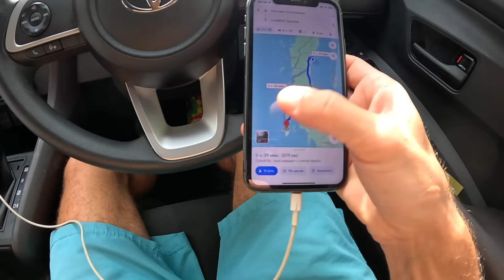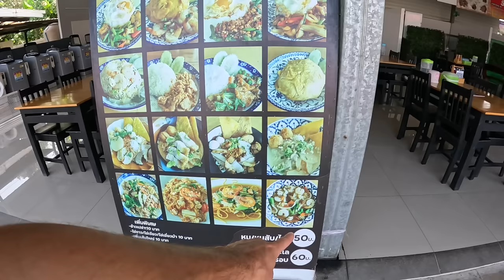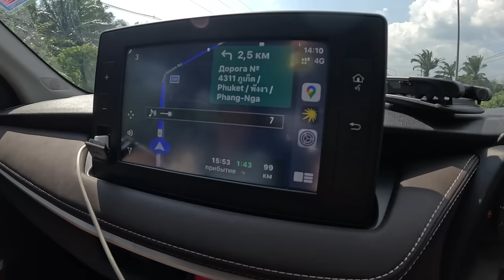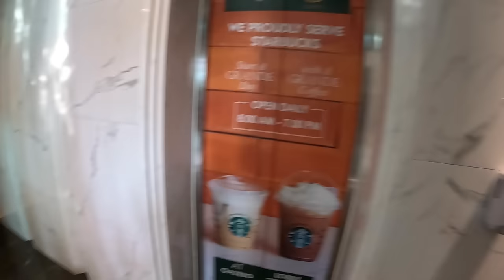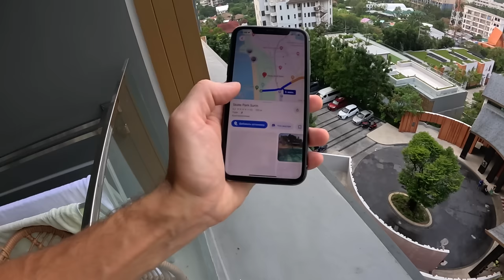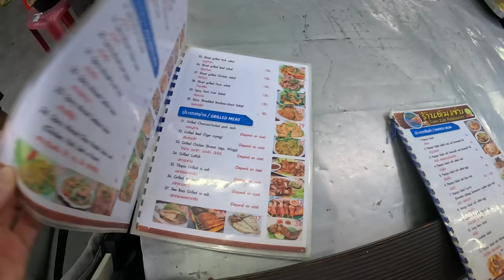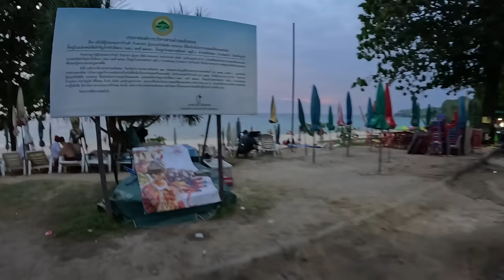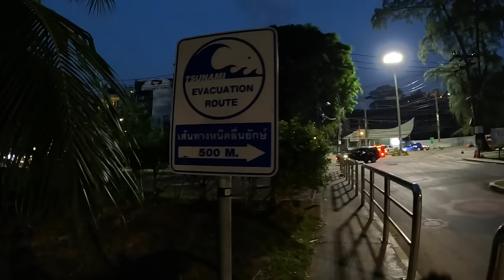Первый раз на Пхукет - Как встретил остров?! НАШЕ НОВОЕ ЖИЛЬЕ в MIDA Grande Resort Phuket Пляж Сурин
В этом выпуске мы с вами отправляемся из кемпинга на Пхукет. Сегодня интересная дорога, мост на Пхукет 2024, заселение аренда квартиры, обзор, а еще сходим на пляж Сурин там новое для нас море Андаманское море. Машину брали у ребят - MAKS Car Rental Большой выбор машин и что ВАЖНО новые тачки.